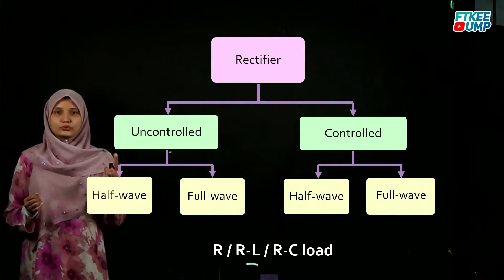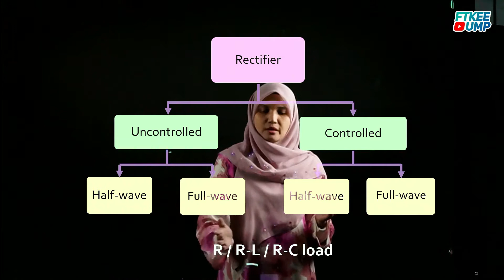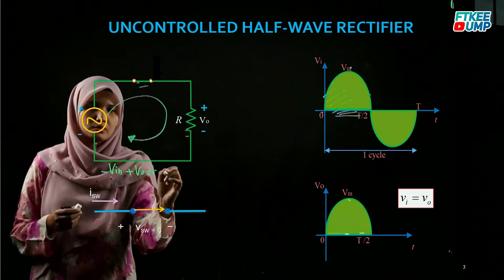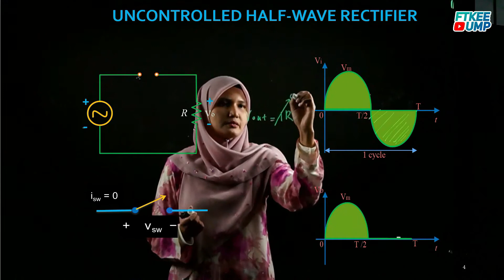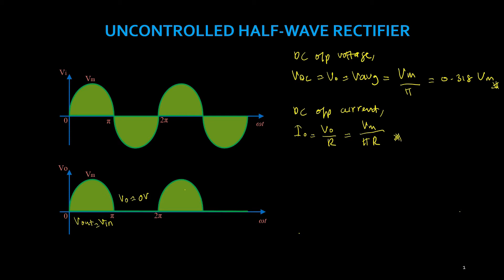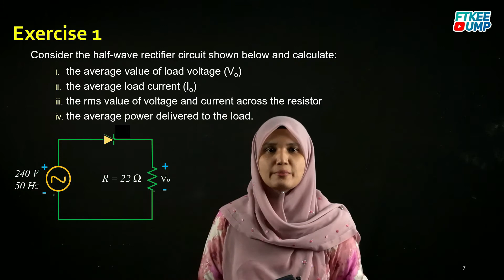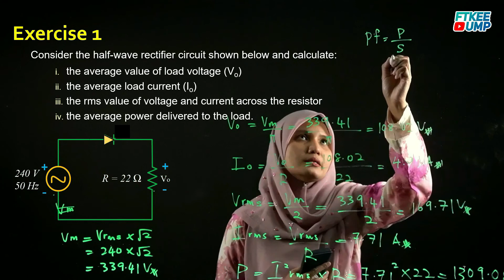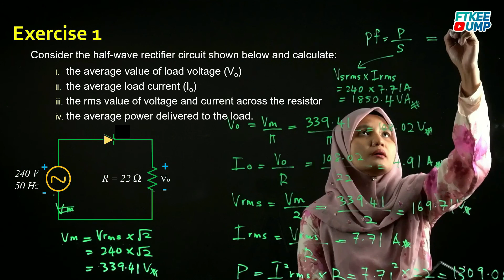Rectifier (part I)